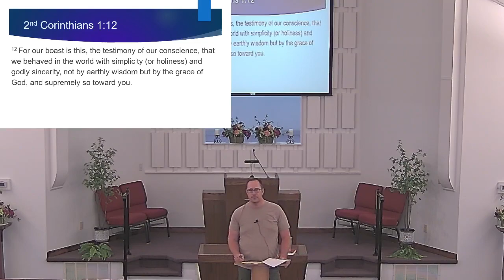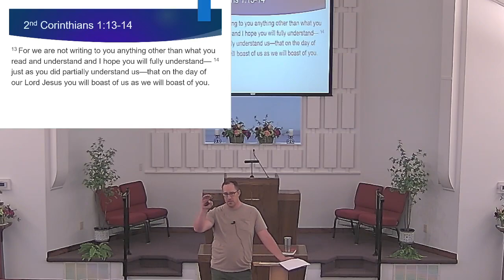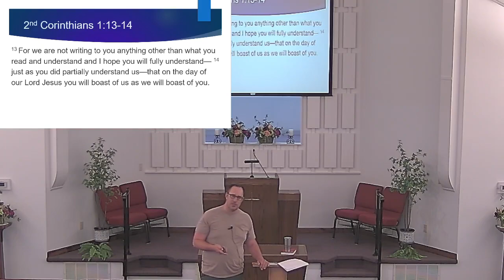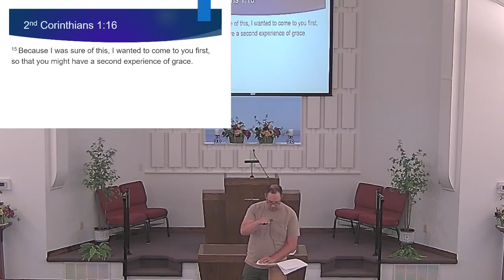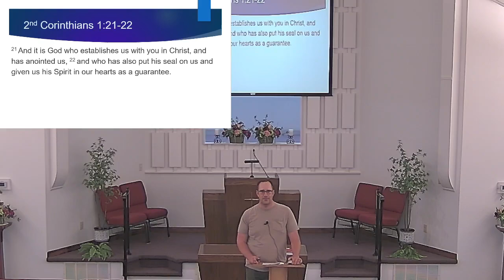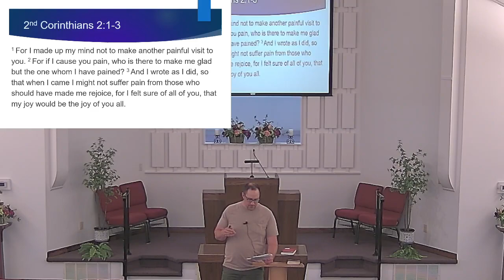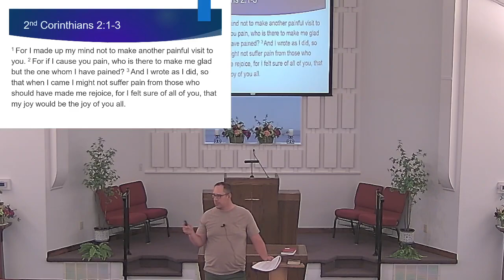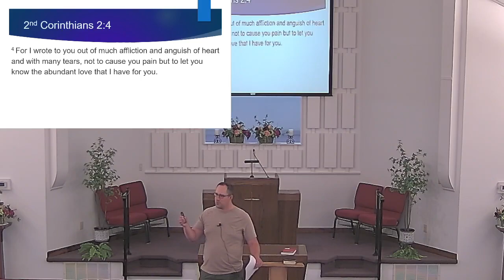Green Forest Church of Christ Bible Study 4/10/24